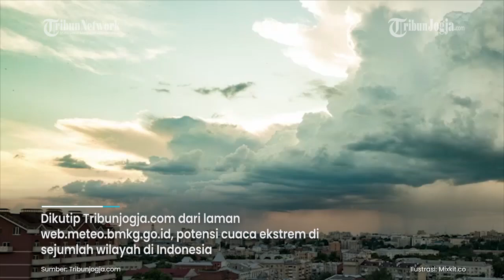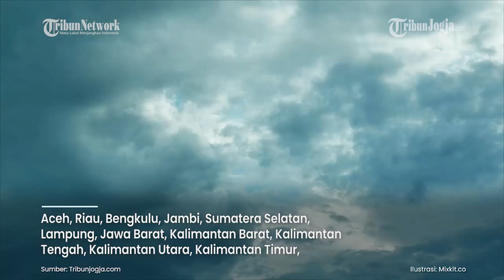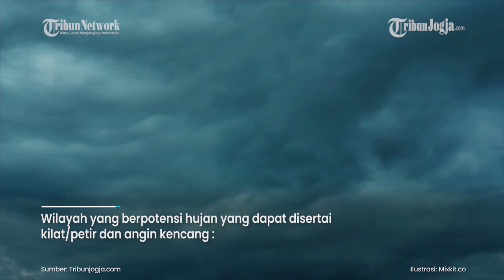PERINGATAN DINI CUACA EKSTREM BMKG KAMIS 14 OKTOBER 2021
Hujan lebat disertai angin kencang dan petir diprediksi akan melanda 18 wilayah di Indonesia pada Kamis (14/10/2021) esok hari.
Wilayah-wilayah yang berpotensi turun hujan lebat disertai angin kencang dan petir merata di wilayah Sumatera, Kalimantan, Sulawesi dan Papua.
Sementara di Pulau Jawa, hanya Jawa Barat yang diprediksi akan diguyur hujan lebat disertai angin kencang.
BMKG juga memprediksi ada lima wilayah lainnya yang berpotensi turun hujan dengan intensitas ringan disertai angin kencang dan petir.

(vsn)